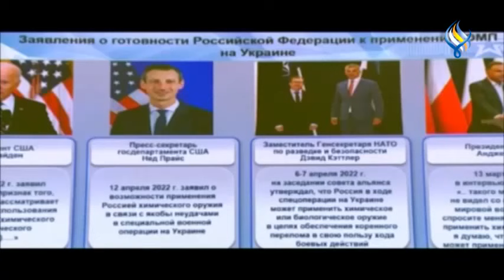قناة سما الفضائية : نشرة الظهيرة 24-04-2022